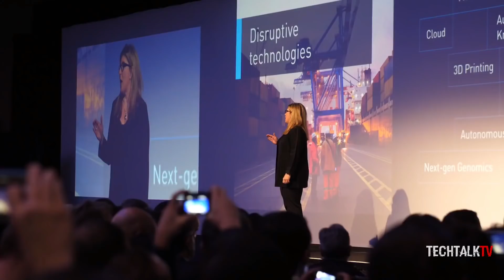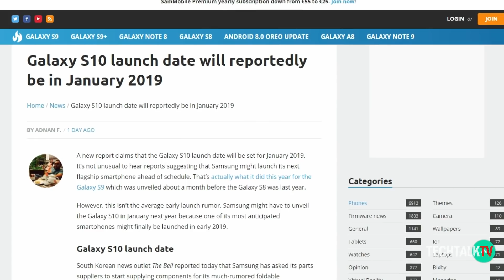Galaxy S10 Could Launch Early Because Of This Reason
According to a new report on the Bell, Samsung Galaxy S10 could launch in January. Apparently, Samsung wants to launch the foldable phone known as Samsung Galaxy X at Mobile World Congress in 2019 and they don't want one device to steal another's spotlight. The Samsung Galaxy S10 rumor says the device will feature an in-display fingerprint scanner. Also, the Samsung Galaxy Note 9 will launch in August.